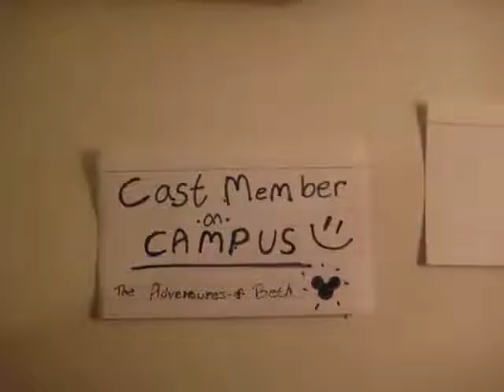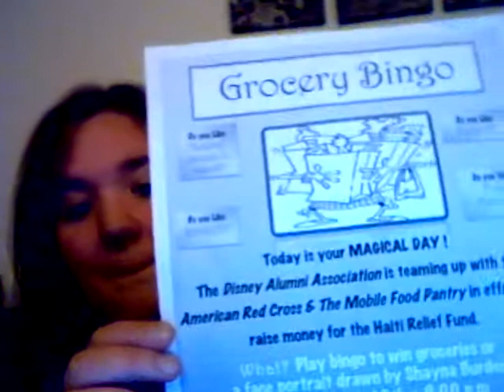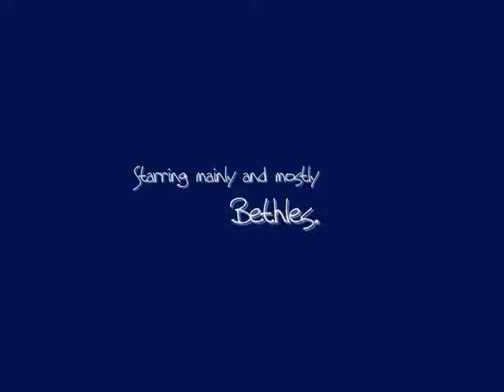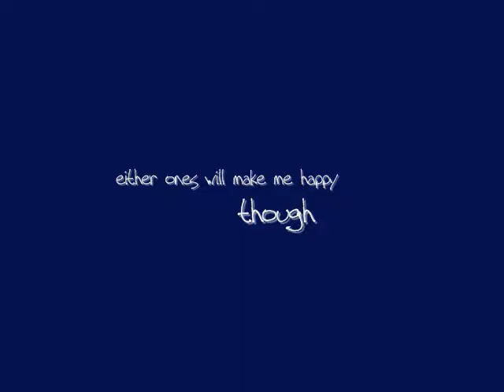CMonC Ep. 14 - 3 a.m. update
Yup. This is what happens when I have a paper to write. and the entire apartment to myself. :) apologies for the randomness!! and for my webcam/microphone not being able to keep up with me.. hmm.. maybe I should switch to doing my vlogs off my camera from now on... possibility... :)